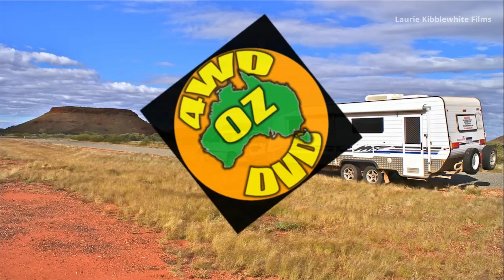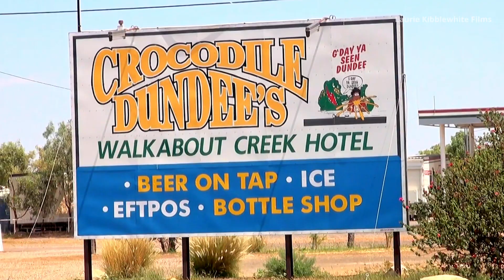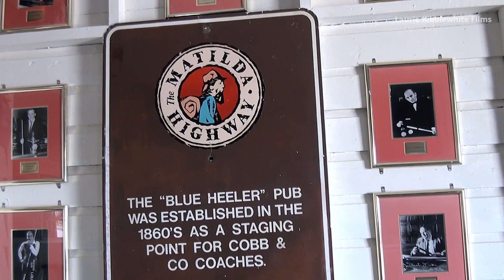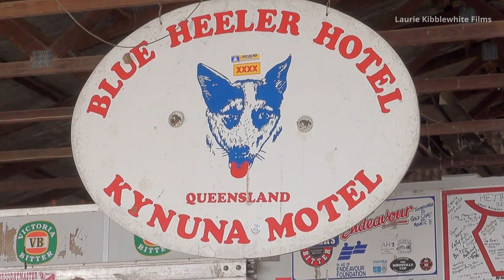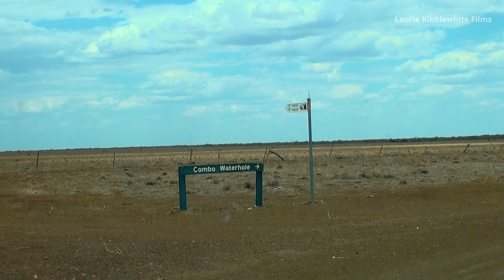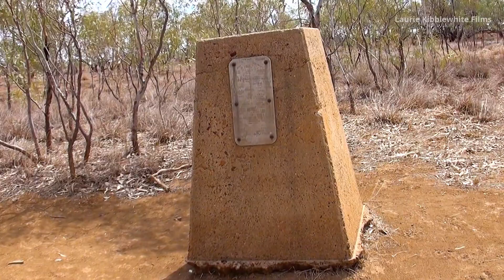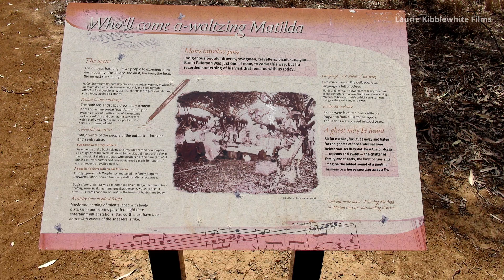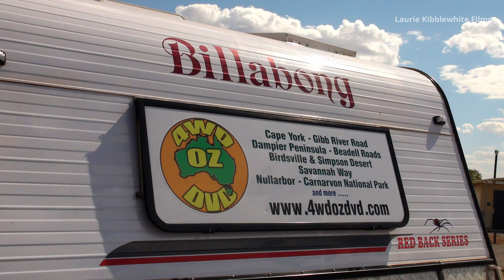2013 RETURN TO PERTH EP 4 - McKinlay - Kynuna - Combo Waterhole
I had gone as far west as Cloncurry to refuel, and was now heading east again toward Winton. Today I would check out McKinlay and the Walkabout Creek Hotel, Kynuna and the Blue Heeler Hotel, and the Combo Waterhole, where all the action was supposed to have taken place in Banjo Patterson's Waltzing Matilda.